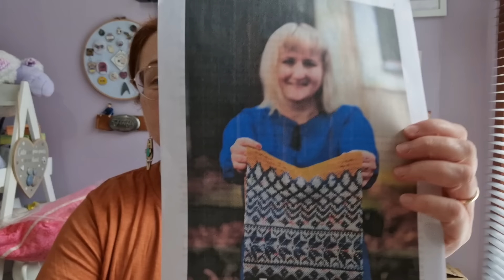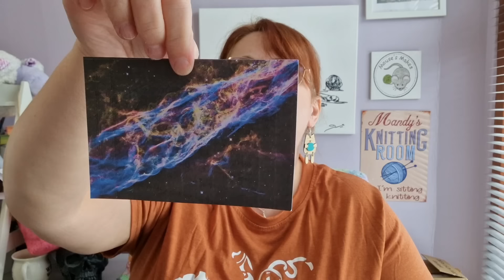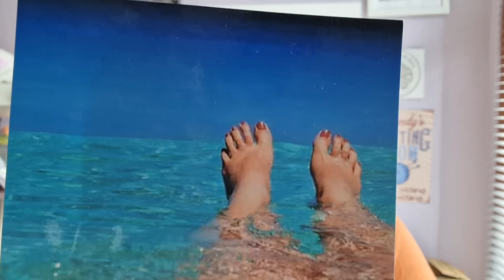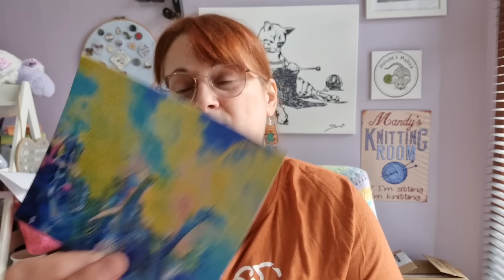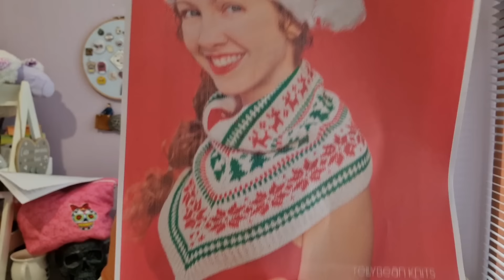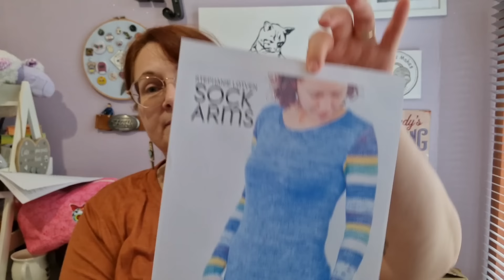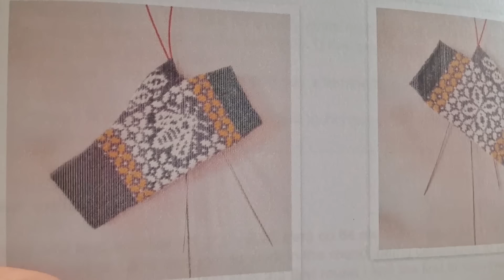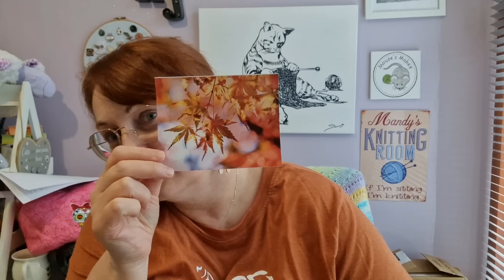Mouse's Makes Knitting Podcast Episode 153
I'm back!

Ravelry- Mousewitch or Mouse's Makes
Facebook- Mouse's Makes Knitting Podcast

Cast On
Hat